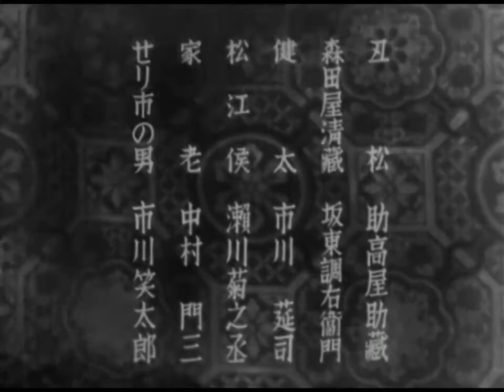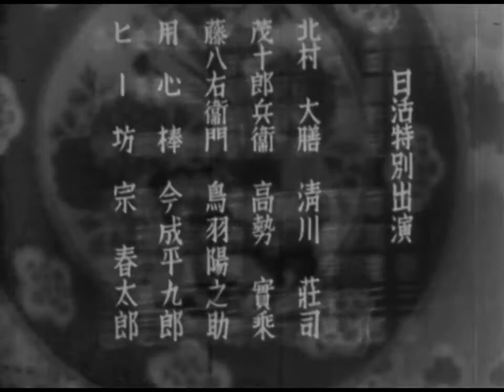『河内山宗俊』（1936年）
監督：山中貞雄
原作：河竹黙阿弥『天衣紛上野初花』
脚本：三村伸太郎

出演
河原崎長十郎
中村翫右衛門
市川莚司（加東大介）
原節子